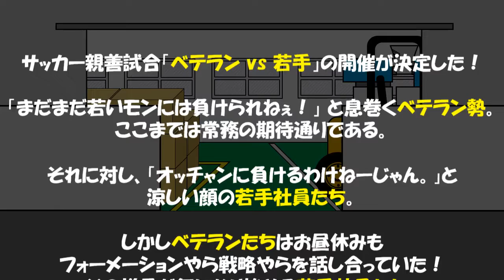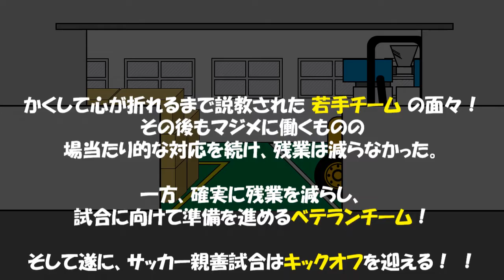ものづくりストーリー エピソード２ 退社の早いオッチャン達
サッカー親善試合「ベテラン vs 若手」の開催が決定した！

「まだまだ若いモンには負けられねぇ！」 と息巻くベテラン勢。
ここまでは常務の期待通りである。

それに対し、「オッチャンに負けるわけねーじゃん。」と
涼しい顔の若手社員たち。

しかしベテランたちはお昼休みも
フォーメーションやら戦略やらを話し合っていた！
その様子が気になり始める若手社員たち。

そして今、終業時刻を知らせるチャイムが鳴り響く！！

ライン精機による本格派ものづくりストーリー第２弾、ここに開演！